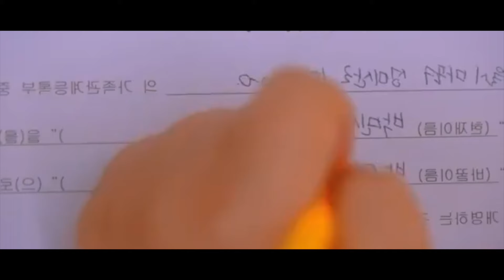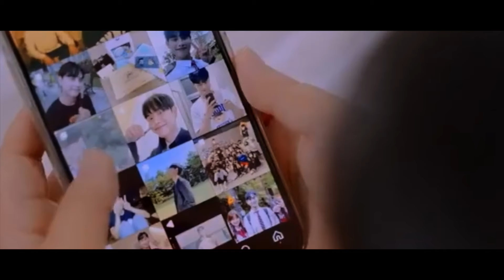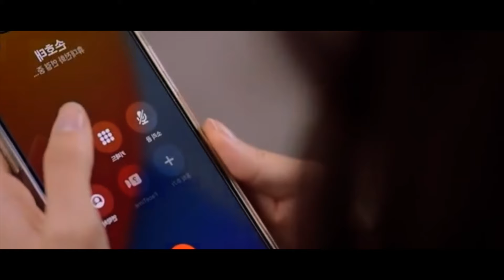Przez 308 Dni Gruba Dziewczyna Przykleja Taśmę do Brzucha, Aż Staje Się Szczupła i Zaczyna Się Mścić